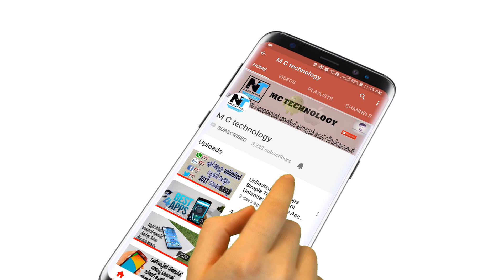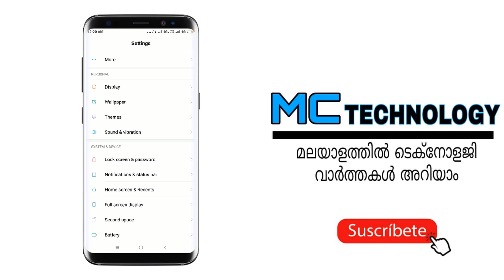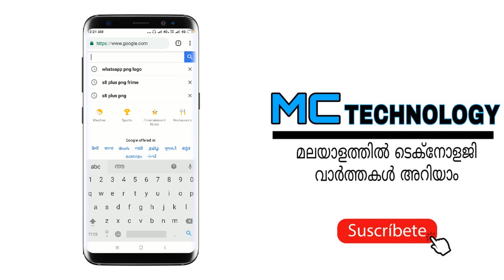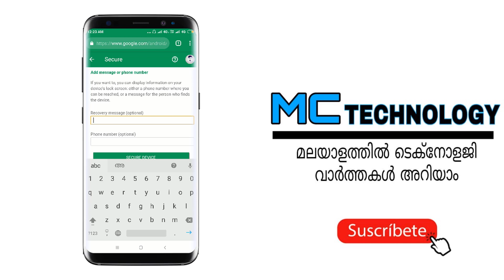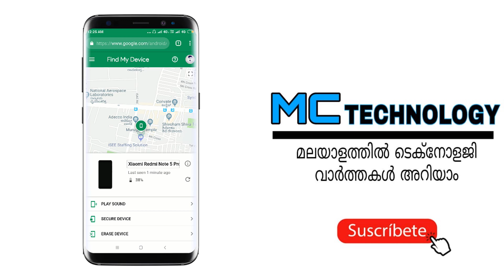How to Find a Lost or Stolen Android Phone{malayalam}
Lost your Android smartphone or it just got stolen? We tell you the different ways to find a lost or stolen Android phone, track it and remotely wipe data without using an app, along with the precautions you can take for the future.